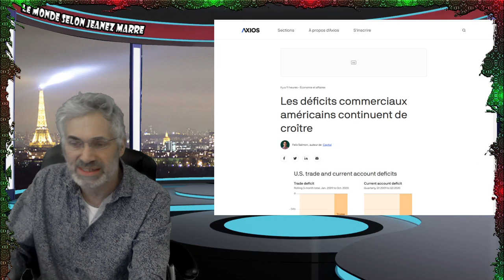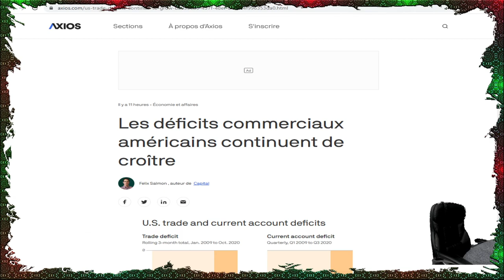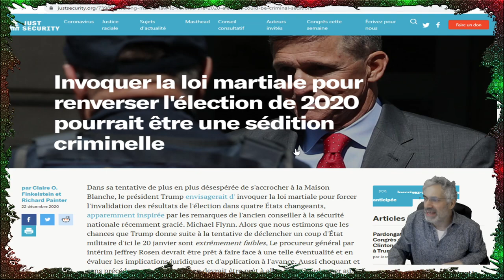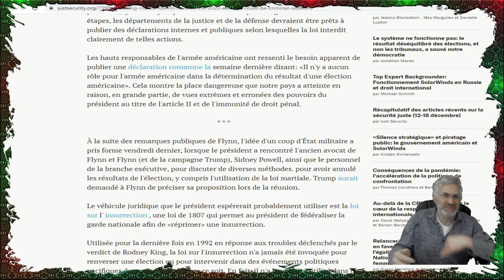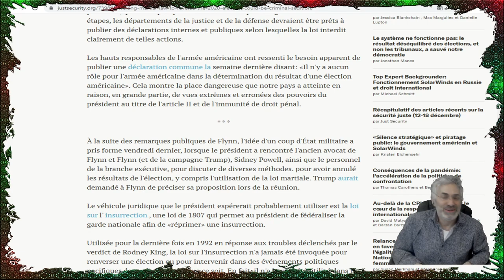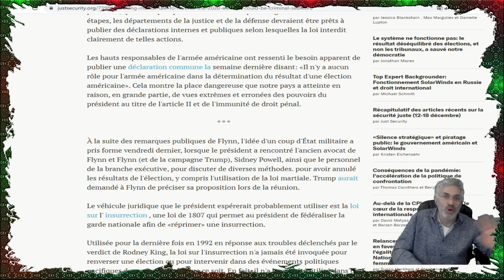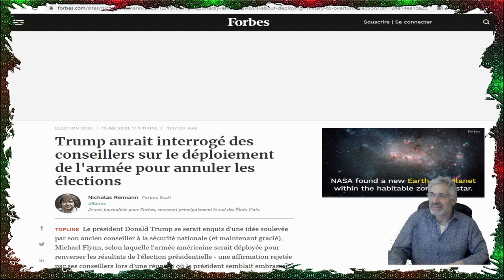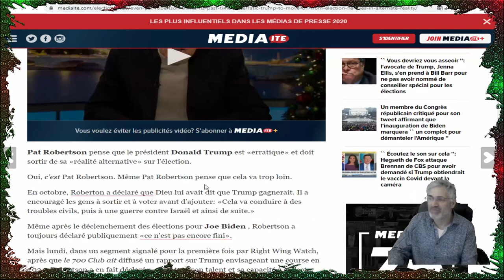IL EST VRAIMENT EN TRAIN DE PRÉPAREZ UN COUP DANS LE BUREAU OVAL.